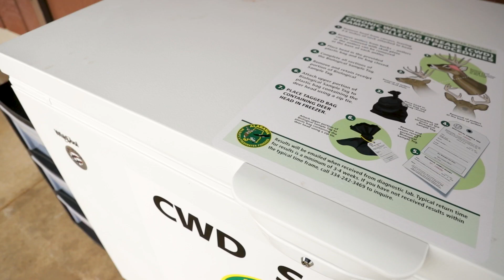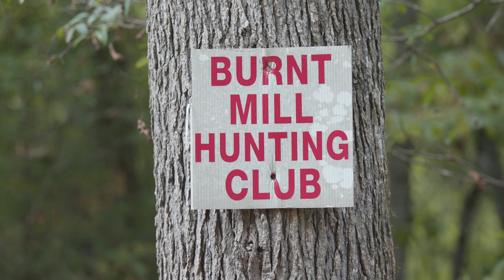CWD Importance of Sampling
The Westervelt Company works closely with the State of Alabama Department of Natural Resources to educate our hunting groups on the importance of sampling to fight the spread of CWD.